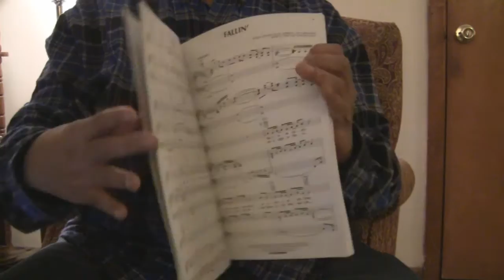AL JARREAU FALLIN' GUITAR COVER